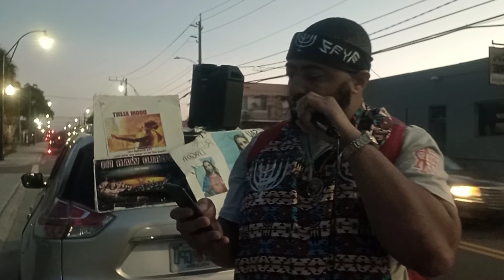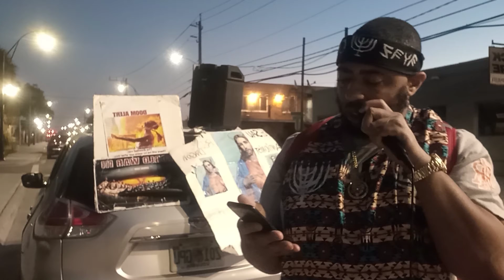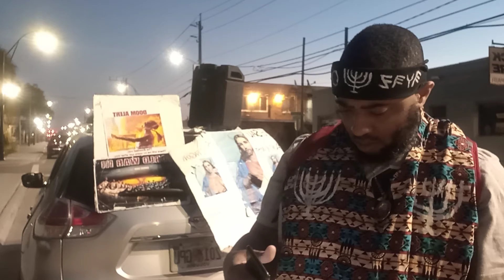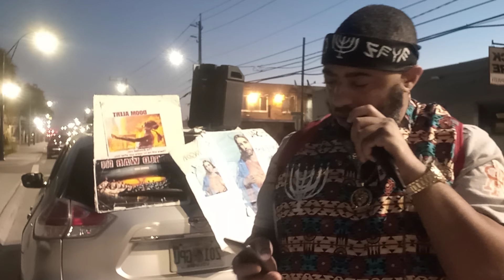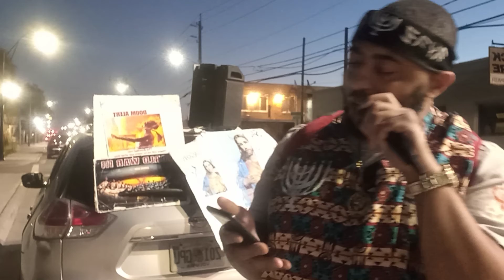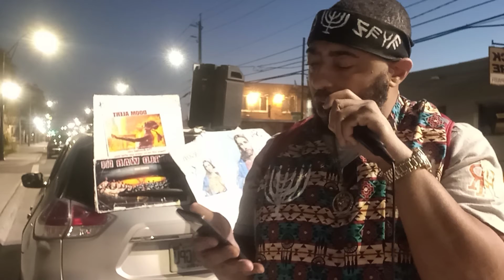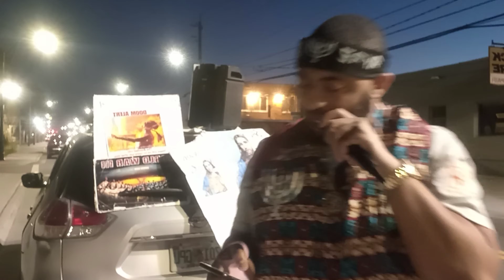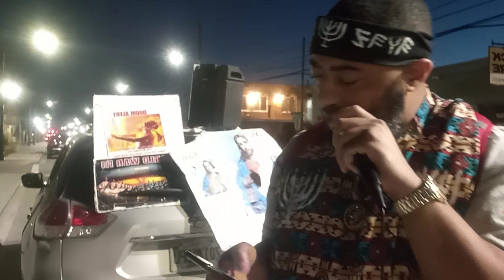LIVE CAMP: 1 TRUE PROPHETS VS FALSE PROPHETS